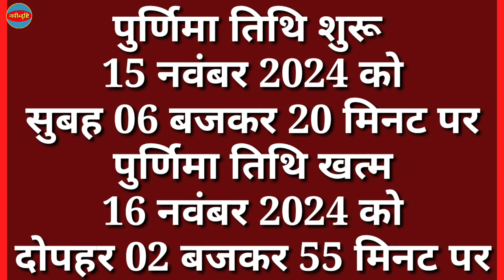Guru Nanak Jayanti 2024 | Guru Nanak Jayanti Kab Hai 2024 Mein | Gurunanak Jayanti 2024 Date Time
Guru Nanak Jayanti 2024 | Guru Nanak Jayanti Kab Hai 2024 Mein | Gurunanak Jayanti 2024 Date Time | गुरुनानक जयंती 2024 पूजा विधि | Guru Nanak Jayanti 2024 Shubh Muhurat | Nayi Drishti